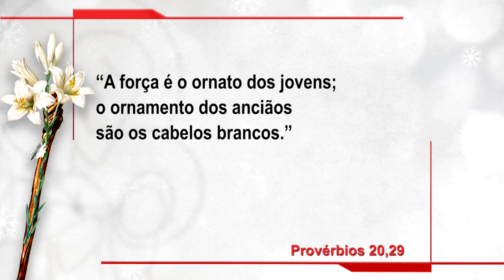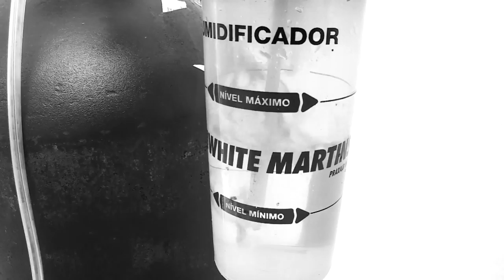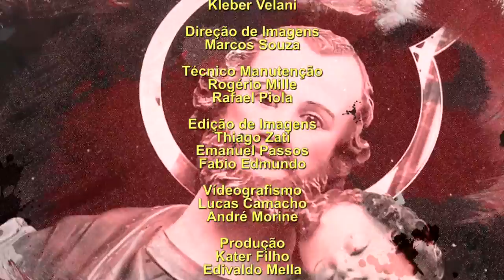Novena a São José - 22/02/21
Valorizando e incentivando a devoção ao esposo de Maria, a Novena a São José busca aprofundar a sua fé, fazendo uma experiência de Deus por intermédio de São José, nosso Pai. Você reza com Padre Marcio Tadeu de segunda a sexta-feira, às 14h30 e 17h, aos sábados às 21h, e domingo às 12h30. Um momento de fé e oração na sua tarde.